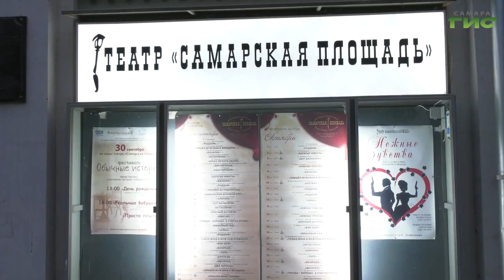В театре "Самарская площадь" состоялась премьера спектакля по пьесам А.П. Чехова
"Нежный чувства". В театре "Самарская площадь" состоялась премьера спектакля, поставленного по пьесам-шуткам русского писателя и драматурга Антона Чехова. Подробности в нашем сюжете.